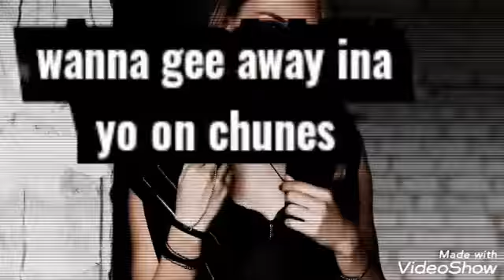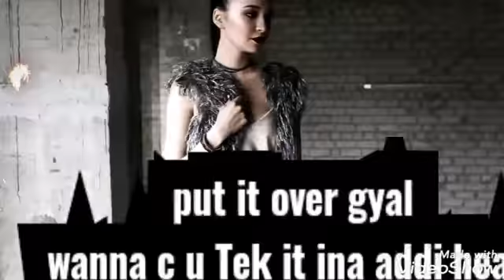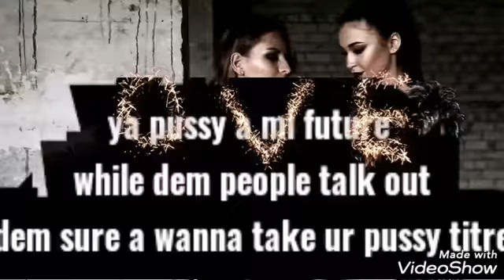pussy Gyalis-Haigyara don (official lyrical video)